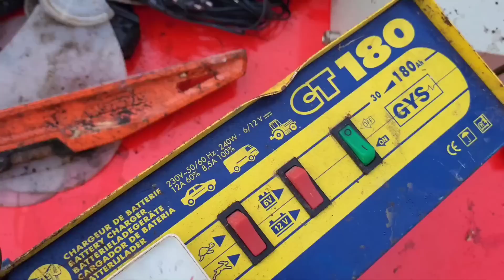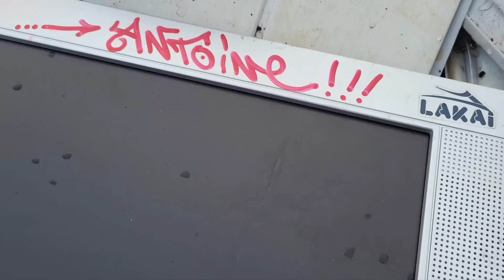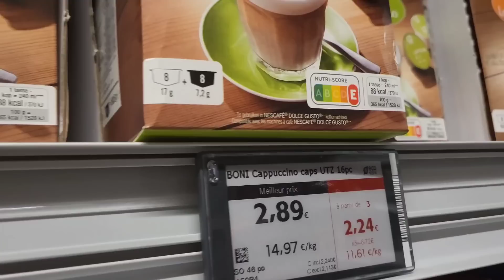НАХОДКИ НА МЕТАЛЛОЛОМЕ # 368 ИЗГОТОВЛЕНИЕ МАНГАЛА ПОД АККУМУЛЯТОР МАКИТЫ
ПОХОД НА МЕТАЛЛОПРИЕМКУ В БЕЛЬГИИ,СДЕЛАЛ МАНГАЛ  ИЗ НАХОДОК НА МЕТАЛЛОЛОМЕ ПОД АККУМУЛЯТОР МАКИТА,